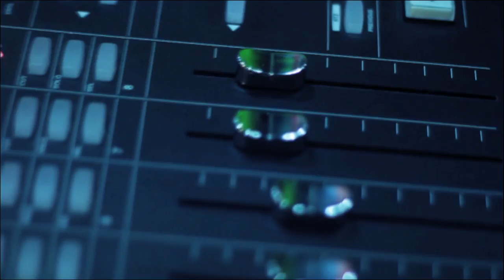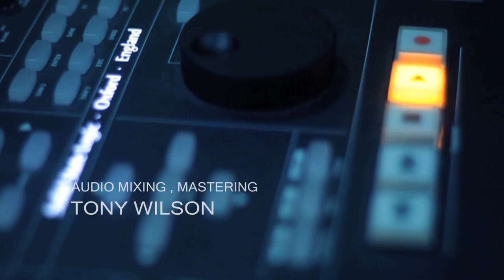Dr Arpith Samuel Drums - Reaching Home - (Textures) Drum Cover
Reaching Home ( Textures ) IS A COPYRIGHTED PROPERTY OF ITS OWNER(S)

EXTERNAL DRUMS - DR ARPITH SAMUEL

MIXED AND MASTERED BY TONY WILSON
DOP - BHARATH SUVARNAN , ACHU ( DEEJAY CEEJAY ), VISWOM JOHN
STUDIO ENGINEERS - VIVEK THOMAS, VIVIAN VARGHESE , SINOJ JOSE
VIDEO EDITING - TONY WILSON ( KOLAM )
RECORDED AT AUM-I-STUDIOS

DRUMS- PEARL MASTER SERIES
CYMBALS - SABIAN AAX STAGE SERIES

SPECIAL THANKS- DAD, MOM, ASISH,GLORIA, STEPHEN DEVASSY